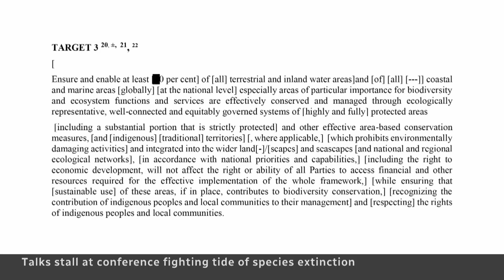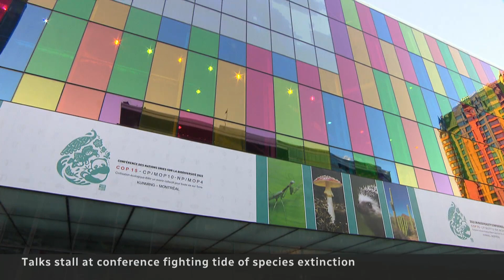COP15 delegates under pressure to reach nature protection pact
It's crunch time for negotiations at the COP15 biodiversity summit to reach a global pact to protect species from vanishing. But after talks hit an impasse, there are concerns the summit may end without a concrete plan to save nature from destruction.